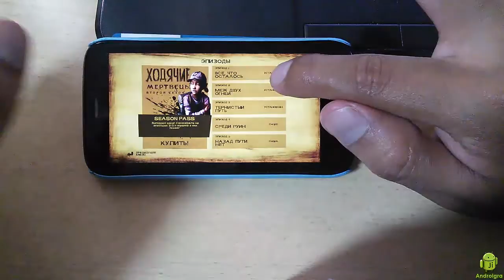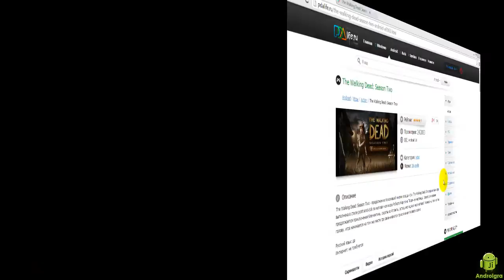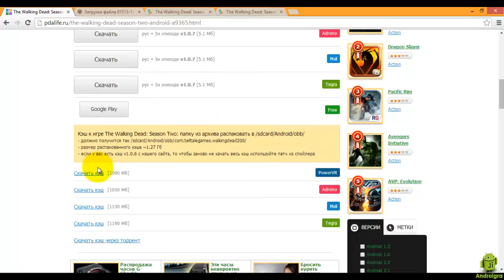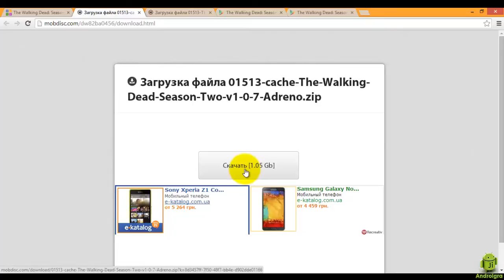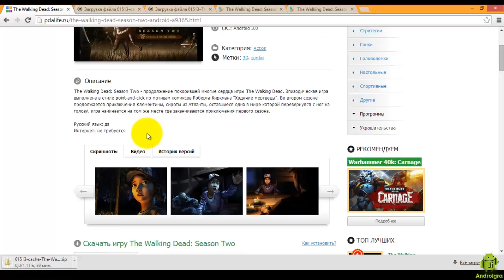Descargar The walking Dead Segunda Temporada con los tres capitulos desbloqueados 2014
En este video muestro ya los 3 capitulos desbloquedos de la segunda temporada, y compatibles con todos los chip graficos!!

-No es necesario tener el dispositivo Roteado
-Trabaja sin conexión a Internet

Si te gusto el juego regalame una maniro Arriba y compartelo con tus amigos

Programas que debes tener en tu movil o tableta